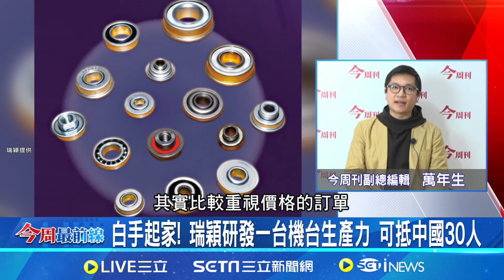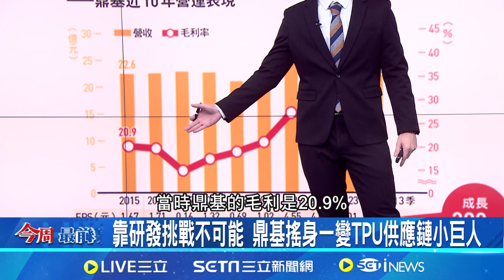一台車床開始拚! 瑞穎創辦人奮鬥不懈變身軸承王 躲角落默默賺錢! 寶藏企業們敢拚.敢升級就有頭路│主播 鄧崴 │今周看世界20241205│三立iNEWS